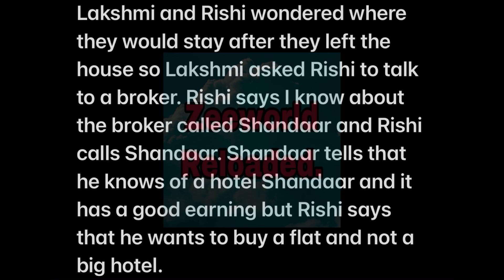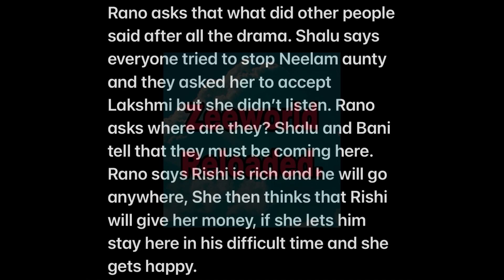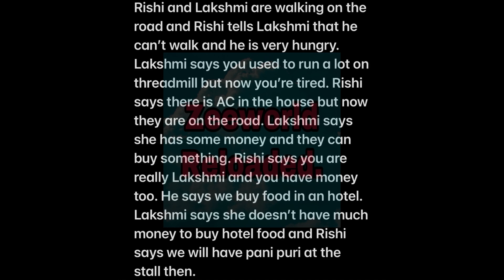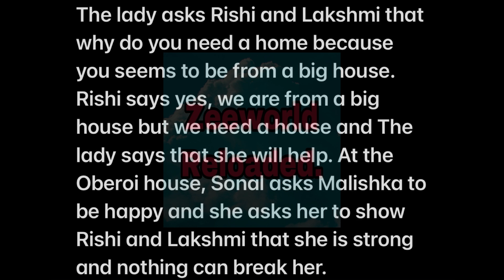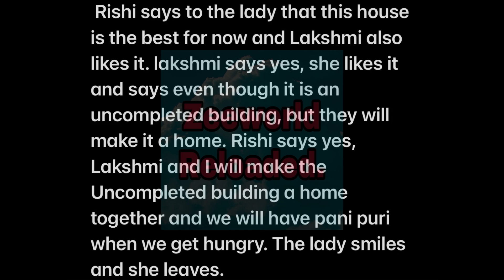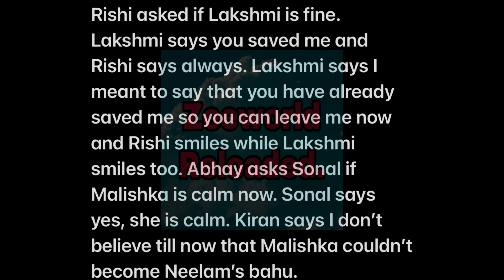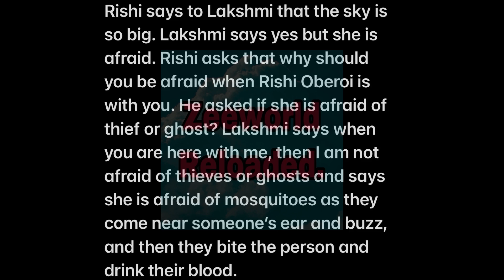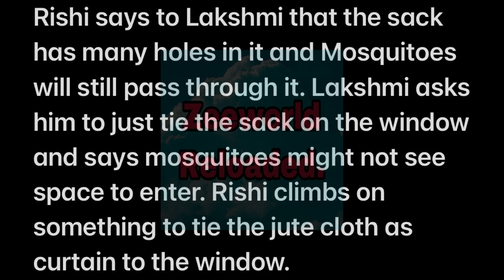Rishi And Lakshmi Started A New Life In An Uncomplicated Building After Leaving The Oberoi House.